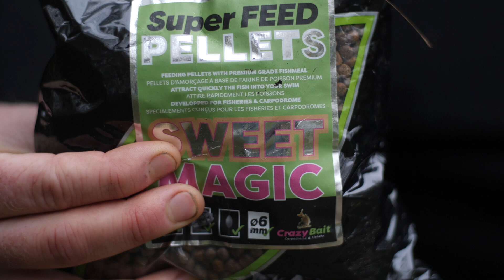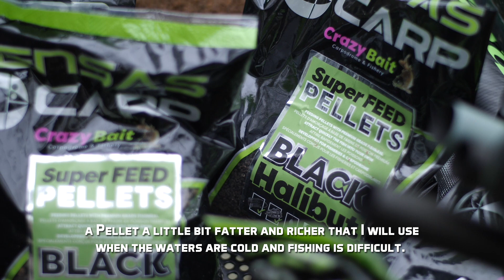AMORÇAGE : LES NOUVEAUX SUPER FEED PELLETS !!!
Présentation des SUPER FEED PELLETS de la nouvelle gamme Crazy Bait par Maxime Duchesne, qui les a testé pour vous!
Des pellets d'amorçage haute qualité, pour une utilisation à la coupelle, à la coupelle de scion ou à la fronde.
2 types de Pellets :
-Black Halibut◼️◼️  disponibles en 2mm // 4 mm // 6 mm
-Sweet Magic 🎀🍬  disponibles en 2mm // 4 mm // 6 mm
On vous laisse les essayer, et nous donner votre feedback!!!